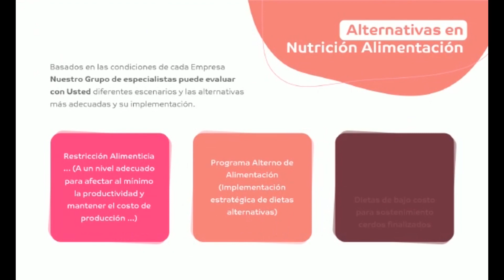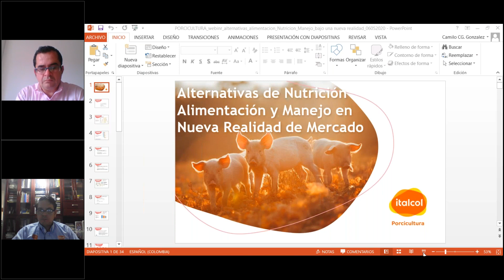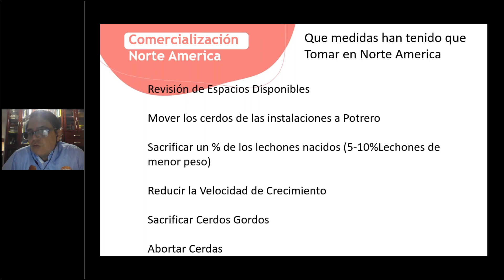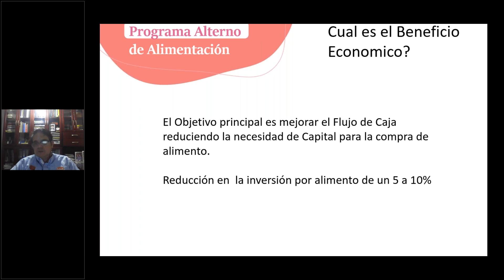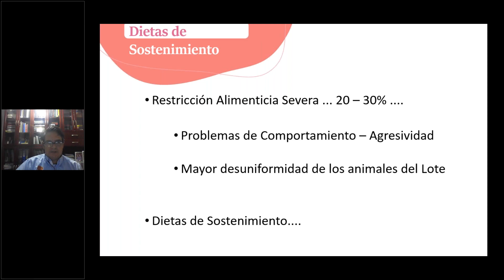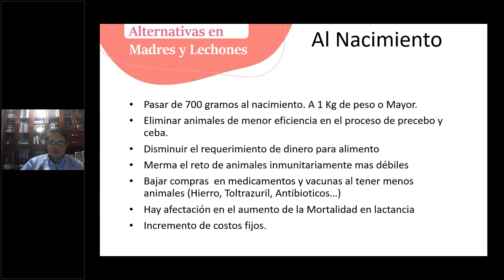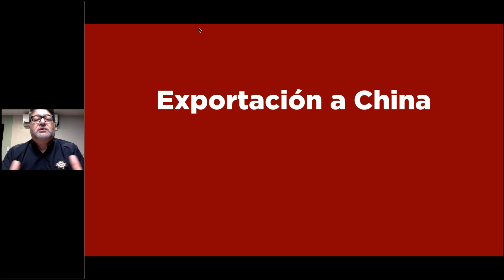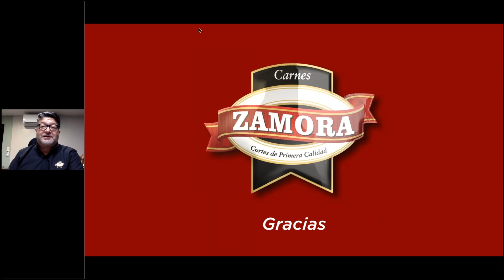MANEJO - Alternativas para la nutrición en una nueva realidad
Compartiendo herramientas y relatos en tiempos de crisis en la porcicultura.